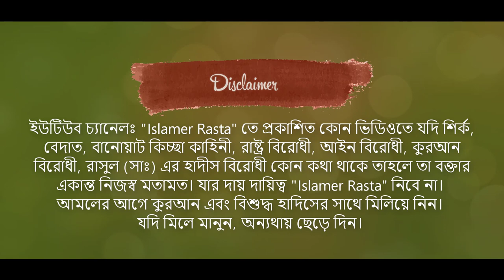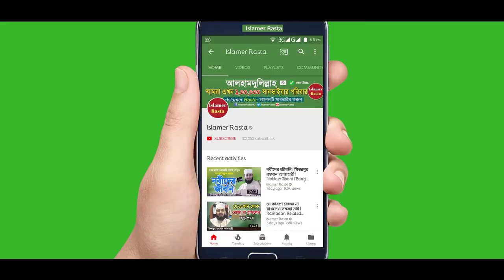নতুন বাংলা ওয়াজটি শুনে কলিজা ঠান্ডা | Bangla Waz Mahfil | Islamic Waz Bangla | Hafez Aziz Al Kawser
Hafez Maulana Aziz Al Kawser Bangla Waz Porokal - Mrittu Kobor Keyamot Hasor Jannat Jahannam. An Islamic Waz Mahfil by Mawlana Aziz Al Kawsar at Poba, Rajshahi.

কাদিরপুর হাজী বাদল উদ্দিন হাফিজিয়া মাদরাসা এর উদ্যোগে আয়োজিত বার্ষিক তাফসীরুল কুরআন মাহফিলে গুরুত্বপূর্ণ তাফসীর পেশ করেন মাওলানা আজিজ আল কাউসার সাহেব। আলোচনায় উঠে আসে পরকাল - মৃত্যু কবর কেয়ামত হাশর জান্নাত জাহান্নাম সম্পর্কে গুরুত্বপূর্ণ আলোচনা।

Lecturer: Hafez Maulana Aziz Al Kawser
Date of Record:17/02/2021
Location: Kadirpur, Poba, Rajshahi
আলোচকঃ হাফেজ মাওলানা আজিজ আল কাউসার
তারিখঃ ১৭/০২/২০২১ ইং
স্থানঃ কাদিরপুর, পবা, রাজশাহী

►যে ৭টি মহা পাপ করলে দুনিয়াতে নগদ শাস্তি ও পরকাল ধ্বংস | Bangla Waz Mahfil | Shaikh Ahmadullah

►প্রতিদিন এই ১২ রাকাত নামাজ পড়ুন | সহজেই জান্নাতে ঘর নির্মাণ করুন | Islamic Waz | Mufti Mohammad Ali

►গণকের কাছে হাত দেখানো বা ভাগ্য গণনা করা যাবে কি? New Islamic Waz Bangla by Shaikh Ahmadullah

►মৃত ব্যক্তির জন্য চল্লিশা করা বা খাবার খাওয়ানো যাবে কি? Islamic Waz Bangla by Shaikh Ahmadullah

►রাসুল (সাঃ) এর দোয়া | ওয়াজটি শুনে দেখুন ঈমান তাজা হয় | Bangla Waz | Rasuler Dua | Mufti Mohammad Ali

►জাহান্নামের আজাব শুনে চোখে পানি এসে গেলো | New Bangla Waz | Jahannamer Ajab | Maulana Aziz Al Kawser